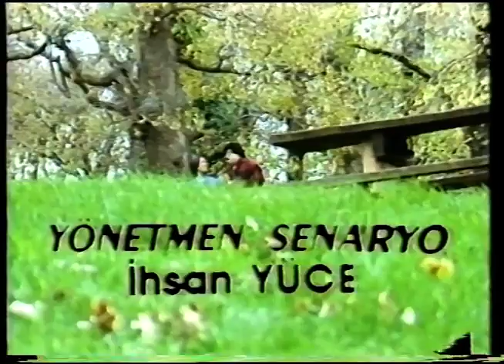Kara Para | Erol Zeynep'i Hamile Bırakır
Kara Para; Yalçın Gülhan ve Nilgün Saraylı'nın oynadığı Türk Filmidir.

Filmin oyuncuları;  Yalçın Gülhan, Nilgün Saraylı, Kadir Savun, Mesut Engin, Nilgün Bubikoğlu, Neriman Köksal, Erol Günaydın, Ümit Acar, Nuran Aksoy, Bilge Zobu, Yüksel Gözen, İhsan Yüce, Baykal Kent, Kazım Eryüksel, Hülya Kutlubay

Ülke: Türkiye
Tür: Dram
Süre: 89 dk
Yönetmen: İhsan Yüce
Senaryo: İhsan Yüce
Oyuncular: Yalçın Gülhan, Nilgün Saraylı, Kadir Savun, Mesut Engin, Nilgün Bubikoğlu, Neriman Köksal, Erol Günaydın, Ümit Acar, Nuran Aksoy, Bilge Zobu, Yüksel Gözen, İhsan Yüce, Baykal Kent, Kazım Eryüksel, Hülya Kutlubay

Konu: Evlenmek için hırsızlık yapan bir araba tamircisiyle, onu vuran bekçinin karmaşık öyküsü..

Diziler;